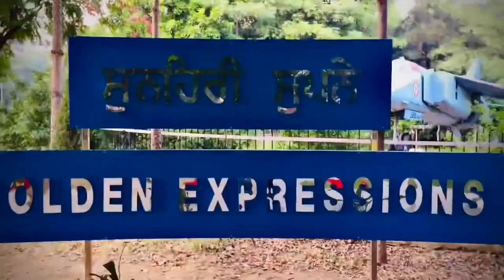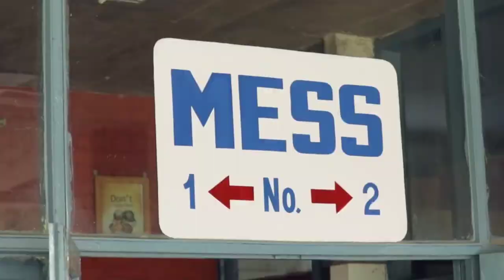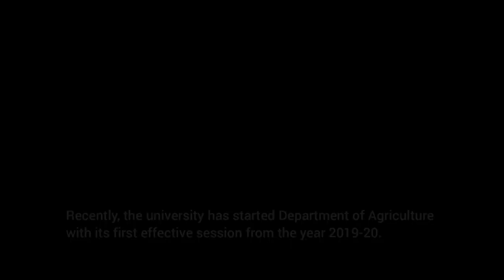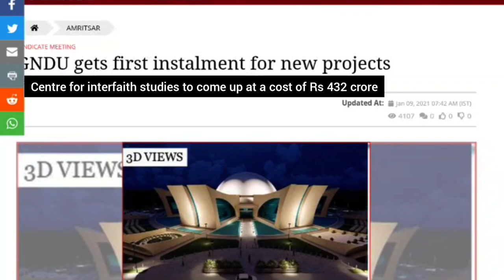Guru Nanak Dev University,Amritsar (GNDU) GNDU Tour GNDU Vlog 2024